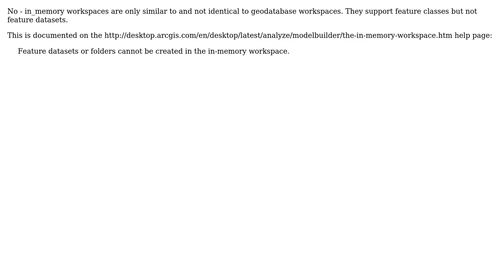GIS: Creating subfolders in ArcPy's 'in_memory'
With thanks & praise to God, and with thanks to the many people who have made this project possible! You are responsible for your own actions.